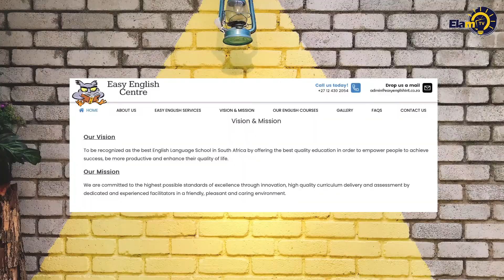ELAM à la rencontre | épisode 1 avec Tina Maroulis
Dans ce premier numero, nous sommes allés à la rencontre de Tina Maroulis, une businesswoman Sud-africaine, fondatrice d’une école de langue internationale.Son parcours, ses échecs, ses ambitions futures et ses conseils pour les jeunes.
Présentatrice: Falisha
Visuels: Popoh Films
Idée originale: Le Fils d’Ernest